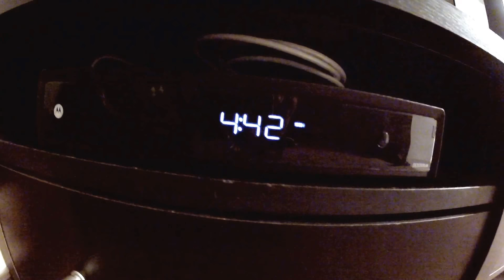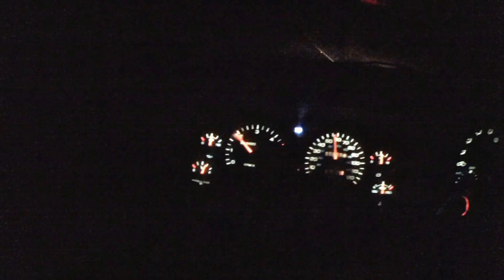2017 Archery Season Series EP1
Hunting for mule deer in So Cal with my beautiful fiancé. had a good time not bad for the first time out.
Stay tune for the next episode in the series.